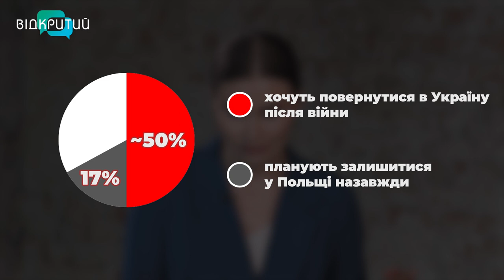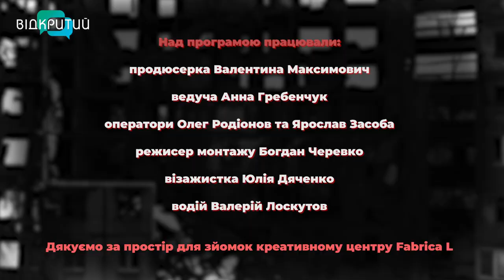Від війни – за кордон: як подолати відчуття втрати та чому вибір залишатися/повертатися – складний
Вирвані з корінням. Мільйони українців на власному досвіді познайомилися з вимушеною міграцією. Людям не залишилося іншого вибору, як покинути свої домівки та їхати світ за очі, щоб врятувати себе й дітей. Багато хто вирушив до Європи. Там – мирне небо та комфортніші умови. Європейці допомагають, дбають, співчувають. Здавалося б, живи та радій. Однак відчувається, що радість – неповна, із присмаком гіркоти. Чому так відбувається? І чому вибір – залишатися чи повертатися – такий складний?